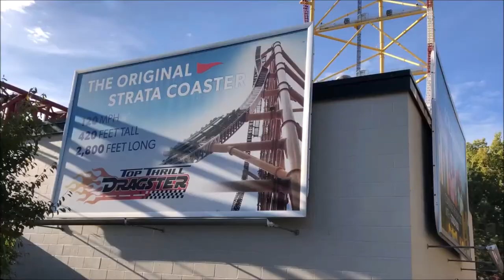Cedar Point Top Thrill Dragster On-Ride (No Copyright)